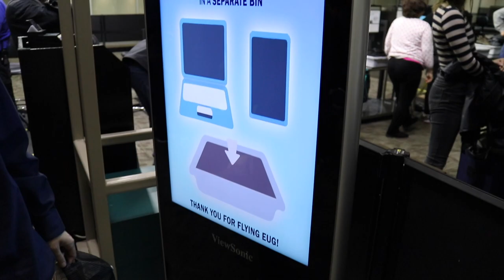What happens in Vegas, Stays in Vegas (Except for the videos) Pt. 1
Vlog #26 – I'm headed to Las Vegas for my friend's housewarming/birthday. Congratulations on the new house Adam!